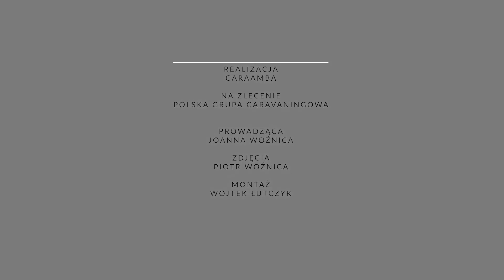CARAVANING zaraża pozytywnie i bezpiecznie!